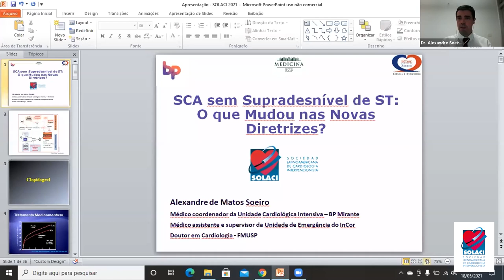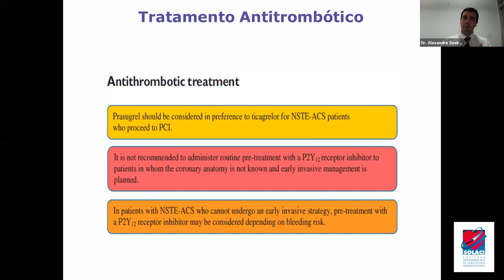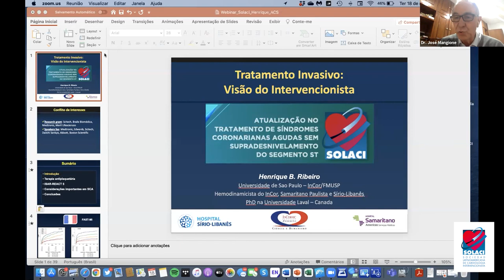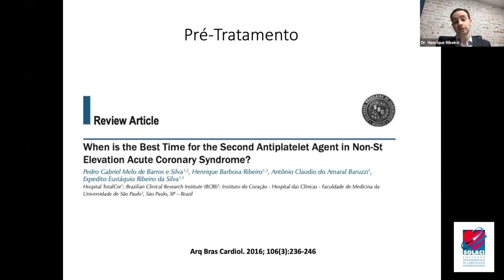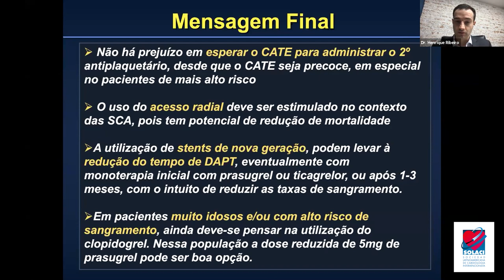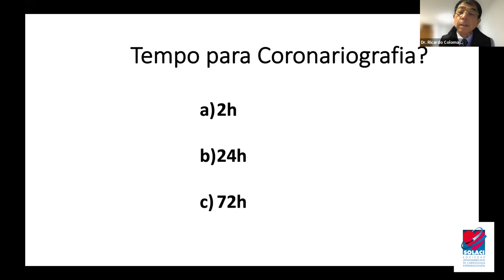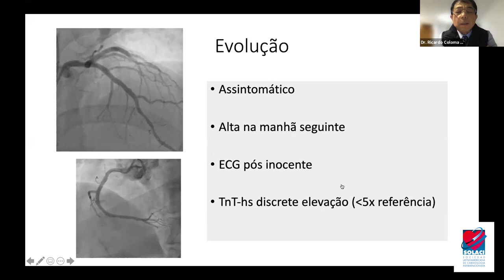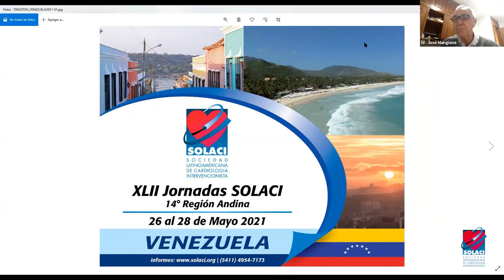👨‍⚕️⭐ACTUALIZACIÓN en el tratamiento de SÍNDROMES CORONARIOS AGUDOS sin supradesnivel del ST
✔️ En este seminario virtual educativo realizamos junto con prestigiosos profesionales de LATAM una Actualización educativo en el tratamiento de síndromes coronarios agudos sin supradesnivel del segmento ST.

El evento contó con la participación en vivo de casi 600 asistentes y tuvo el apoyo de Daiichi-Sankyo.

👨‍🏫 Contenidos:
00:02​ | Introducción - Dr. José Mangione (BRA).
04:34 | ¿Qué ha cambiado en las nuevas guías clínicas? - Dr. Alexandre Soeiro (BRA).
32:42 | El tratamiento invasivo desde la visión del intervencionista - Dr. Henrique Ribeiro (BRA).
58:22 | Presentación de caso clínico - Dr. Expedito Ribeiro (BRA).

Moderadores: Dr. José Mangione (BRA), Dr. Marco Antonio Alcocer Gamba (MEX).
Disertantes: Dr. Alexandre Soeiro (BRA), Dr. Henrique Ribeiro (BRA),  Dr. Expedito Ribeiro (BRA).
Panelistas: Dr. Diego Grinfeld (ARG), Dr. Mario Araya (CHI), Dr. Ricardo Coloma (Perú).